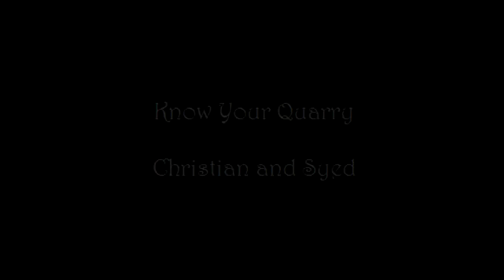Know Your Quarry - Christian and Syed (Chryed)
I thought I'd try making something a little different for once... these two are my favourite TV couple (ever!) and I've seen SO many Chryed videos on Youtube that they inspired me to make my own. I am in no way intending to infringe copyright - EastEnders belongs to the BBC, I'm just having a little fun with the characters :)

I love Biffy Clyro, hence the choice of song, and tried my best to fit the clips with the song words, but this is the first time I've made something like this and the first time I've used this video editing software, so go easy on me! I LOVED making it :D Enjoy :)